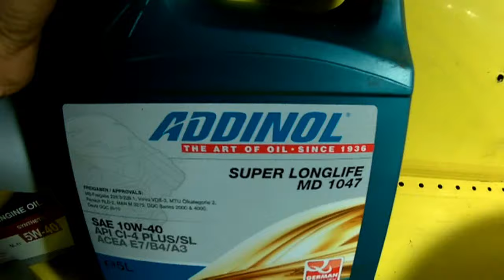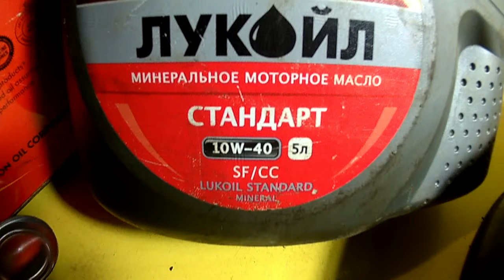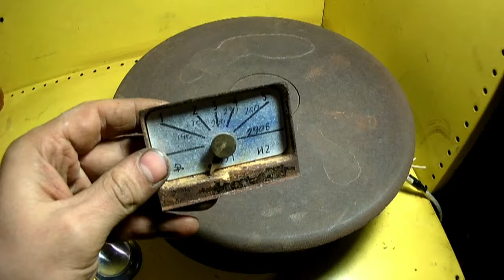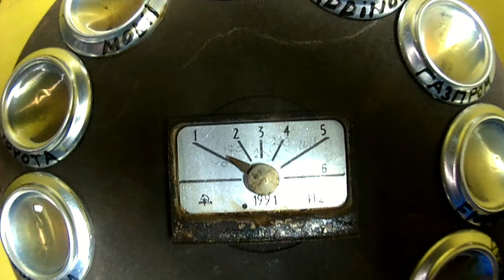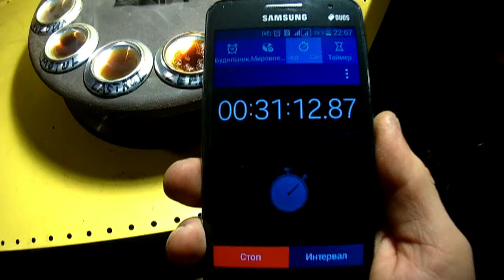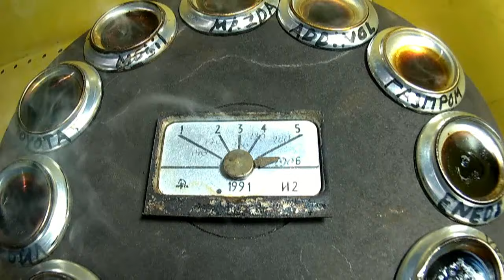Какое масло лучше заливать в двигатель, тест нагревом часть 2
Проверяем способность масел выдерживать высокую температуру, Castrol, Motul, Mobil, Mazda, Addinol, Zepro, Eneos, Toyota, Газпром, Лукойл

Данное видео не является рекламой, и не показывает в полном объеме работу масла в ДВС. это мой способ по определению тех или иных свойств масла, могу в чем то ошибаться, пишите свои мысли в комментариях, и без грубостей!!